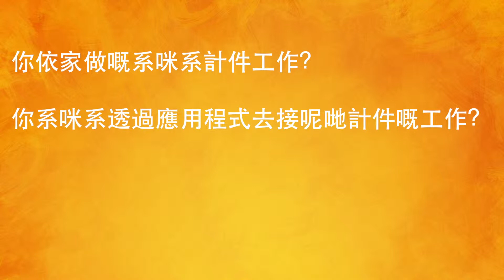系澳州工作嘅華人，依家你地系時候要團結起來！ (Gig Workers, HK version)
你依家受雇嘅工作類型系咪
你依家做嘅系咪系計件工作？
你系咪系透過應用程式去接呢哋計件嘅工作？
你依家做緊嘅工作系冇病假，冇補假，冇退休金，同埋冇節假日嘅加班工時？
如果你對上述三個問題有任何一個答案是肯定嘅話，咁你就可能系做緊一種叫做“Gig economy” 嘅工種，咁你嘅雇主也都可能系銀幕上面顯示嘅其中一間